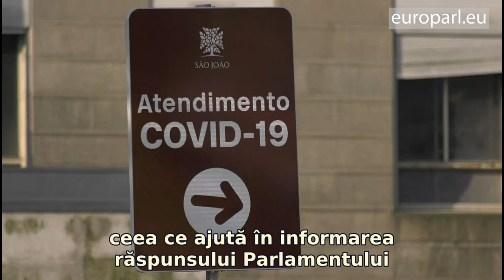Deputatii europeni in prima linie impotriva COVID 19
Deputatii europeni cu pregatire medicala se intorc la profesiile lor in spitale si in centre de sanatate, folosindu-si cunostintele pentru a contribui la tratarea pacientilor infectati cu virusul coronavirus.

sursa: Multimedia Centre / Parlamentul European